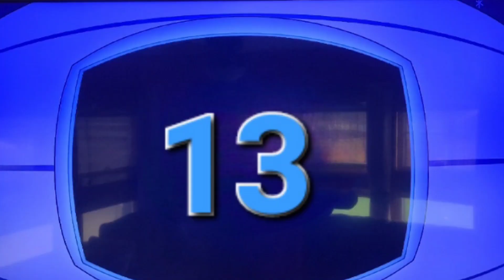Don't forget my Birthday! (Oct.13) 😁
My birthday is coming soon!!😁 ill be 22!